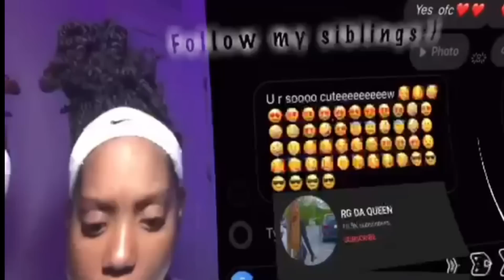Buying a 2023 Mercedes Benz at 16 | ✨CAR TOUR ✨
I just want to say thank you !!
I appreciate every single one of y’all !! ❤️❤️❤️